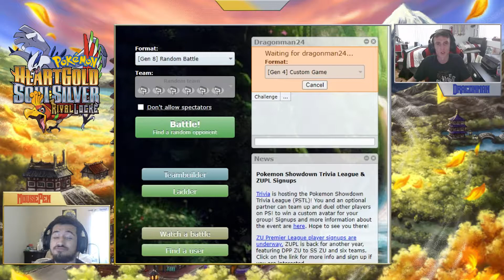The Fifth Rival Battle!! | Pokemon Heartgold & Soulsilver Randomized RivalLocke w/ MousePen {Ep. 43}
What's up everybody, Dragonman24 here welcoming you to season 2 of the RivalLocke series on the channel. Hope you're all excited for some more pokemon content. Thank you to Mouse our rival for joining me once again as we take on the Johto League.

RivalLocke Challenge Rules!

1- Any Pokémon that faints is unusable, and must be released or permanently boxed.

2- You can only catch the first Pokémon encountered in each area, and none else. If the first Pokémon encountered faints or flees, there are no second chances.

3- You must also nickname all of your Pokémon, for the sake of forming "stronger emotional bonds."

4- Both players may not use more than two Pokemon in their party before the first rival battle, and cannot use more than four before the second rival battle.

5- After each gym battle, both players will have a Wifi Battle, and the winner decides a trade that must happen between the two players.

6- The first person to be entered into the hall of fame wins!